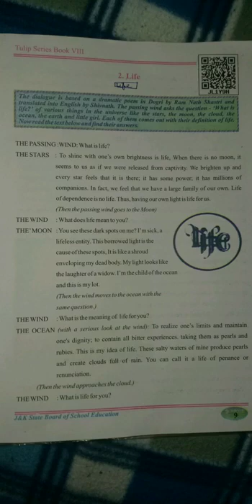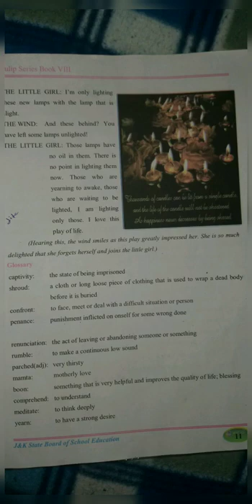Class:8th English Chapter LIFE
Topic_ LIFE.mp4